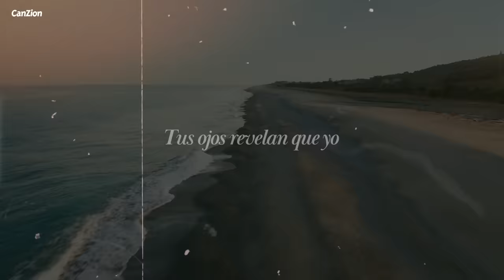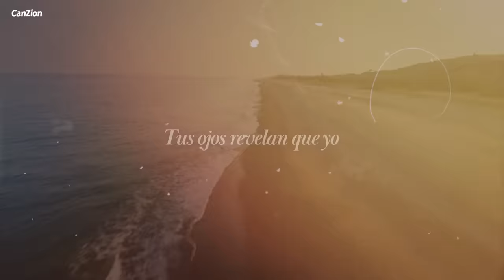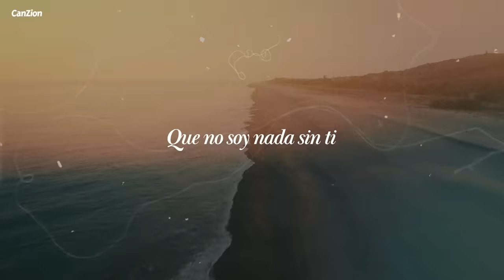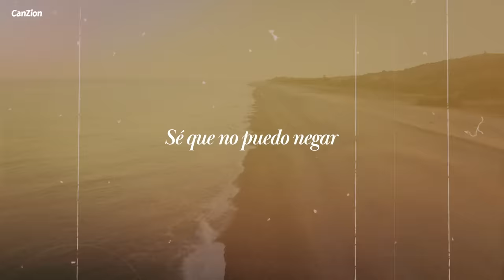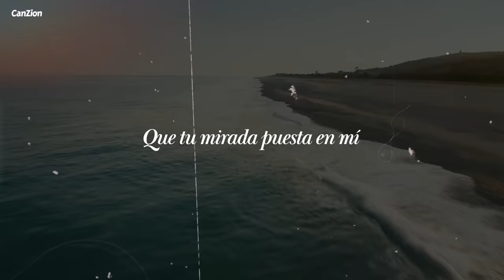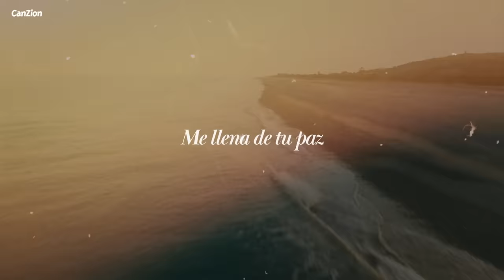Marcos Witt | Tu Mirada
Encuentra más de tu música favorita en nuestro canal CanZion 🎧